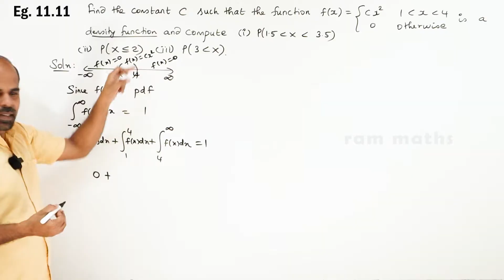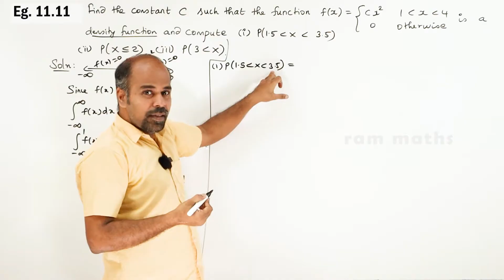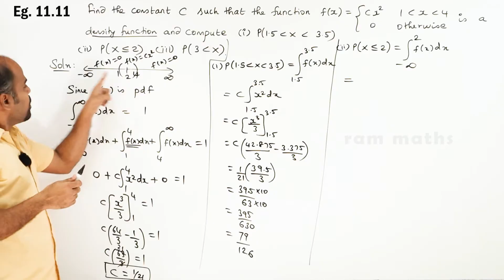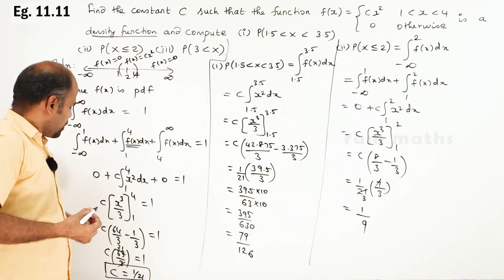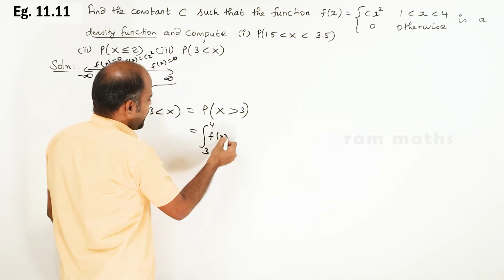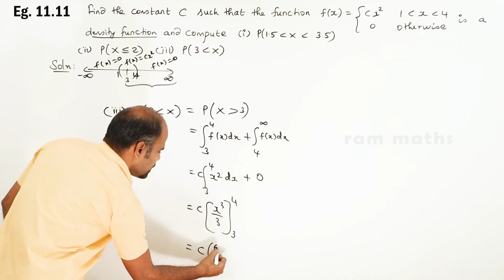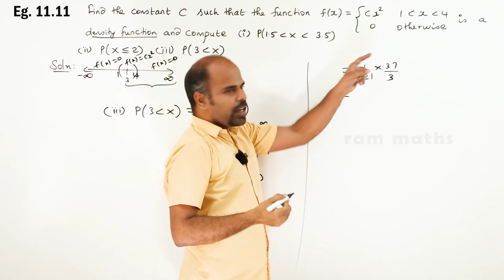12th | eg. 11.11 | Probability Distributions | Chapter 11 | State Board | ram maths